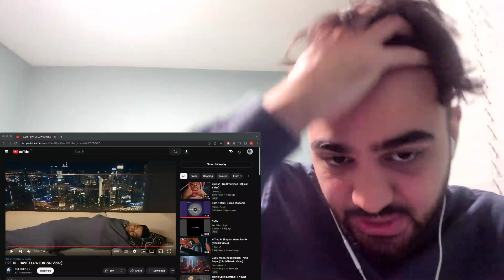Fredo "Dave Flow" REACTION!!!! (THE BARS & FLOW ARE UNREAL!!!)